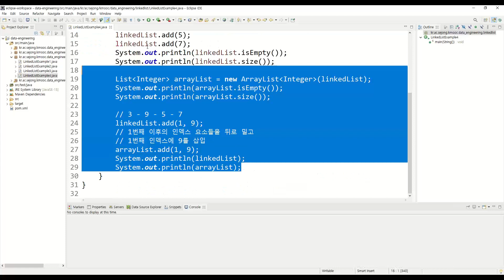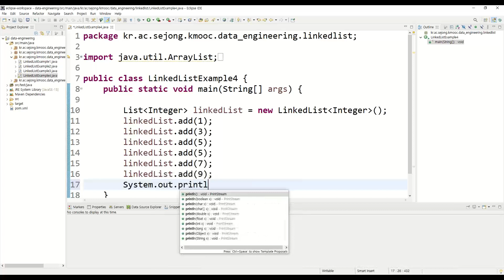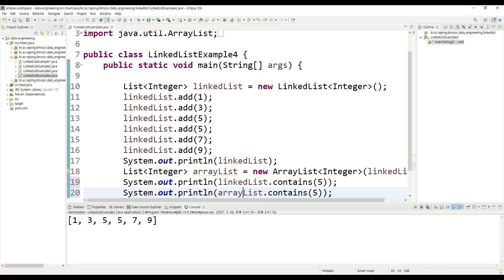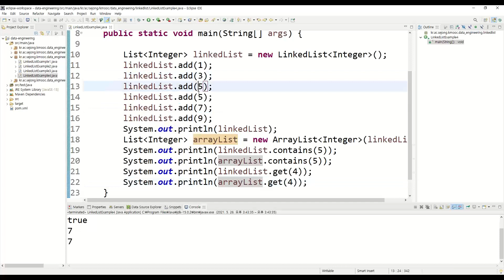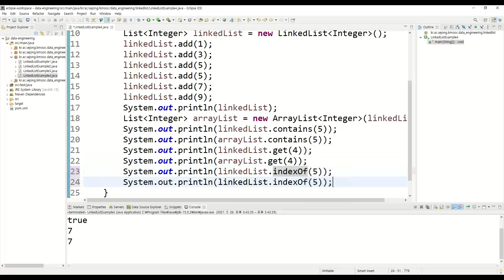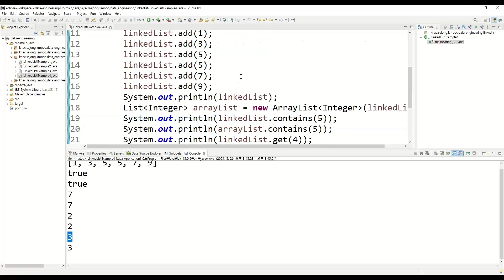데이터 분석 5강 - LinkedList - add, offer